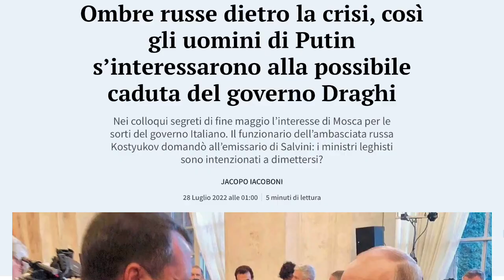LE TEORIE DEL COMPLOTTO IN TEMPI DI CAMPAGNA ELETTORALE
Ha stato Putin a far cadere il governo Draghi…ha stato Putin a controllare le elezioni.
La strategia della tensione tramite l’utilizzo delle nuove armi social.